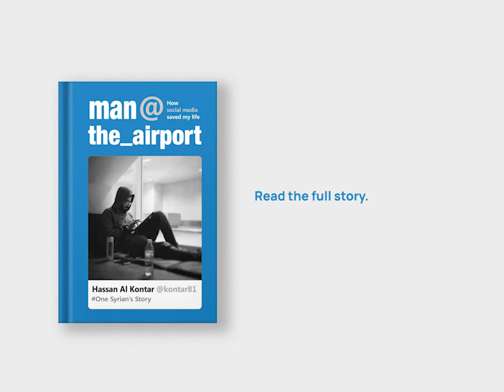Social Media Saved My Life – Hassan Al Kontar, Episode 4: Syria